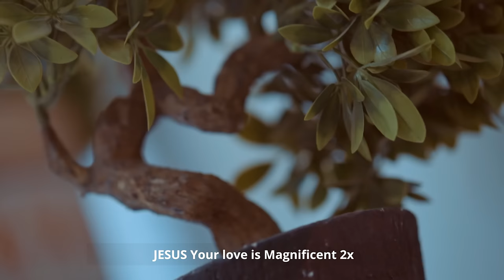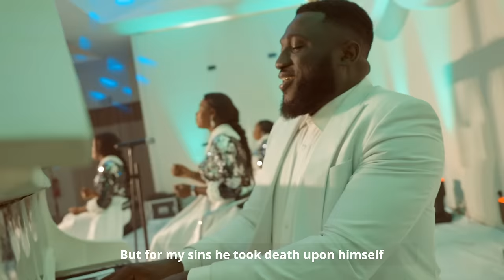Daughters Of Glorious Jesus - Odo Ben Ni ft. MOGMusic (Official Video)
Music video by Daughters of Glorious Jesus performing "Odo Benni" featuring MOGMusic. (C) 2021 Daughters Of Glorious Ministries

PLEASE NOTE: Unauthorized upload of this video is prohibited. Any unauthorized copy on any YouTube channel will be taken down. (C) 2021.  Daughters Of Glorious Ministries